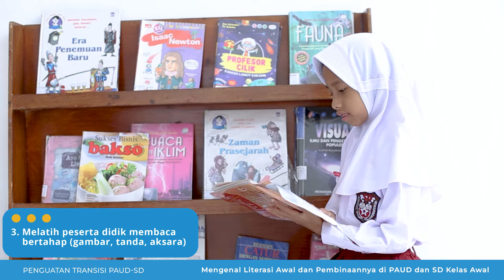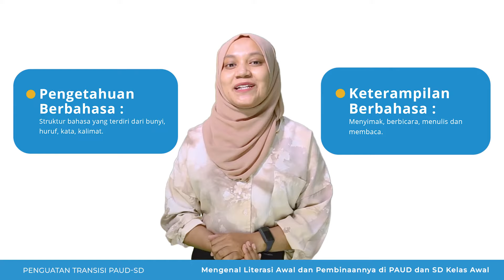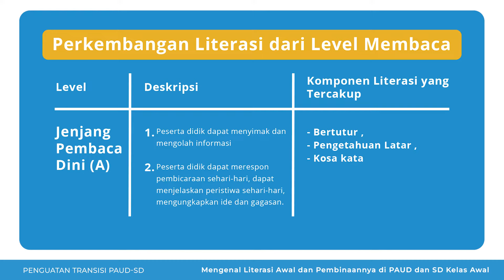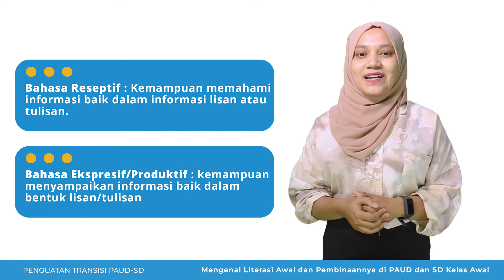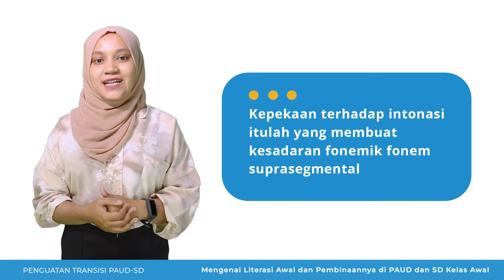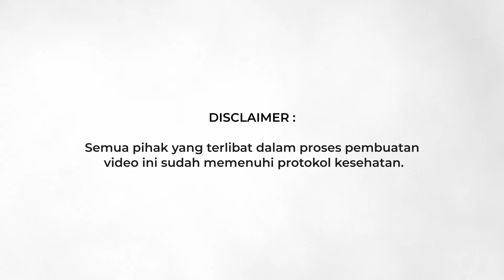Episode 06 - Mengenal Literasi Awal dan Pembinaannya di PAUD dan SD Kelas Awal